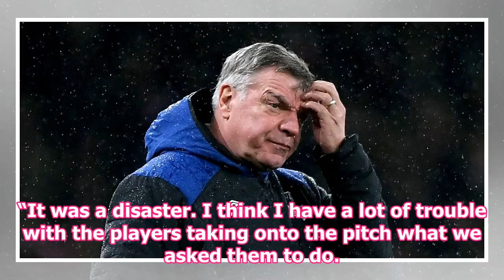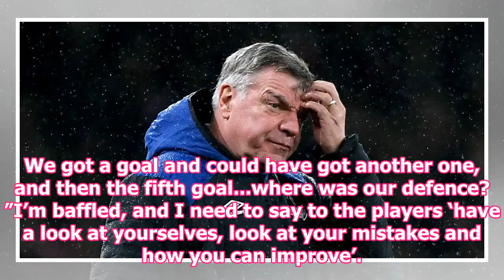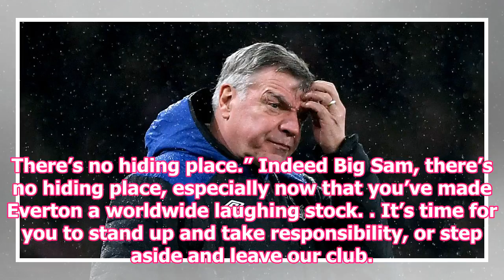Everton bemoans the inconsistencies in result screens of shameless irony